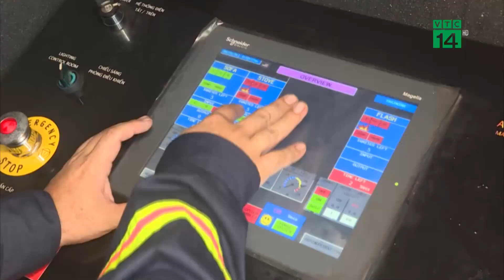Huấn luyện chữa cháy thời 4.0 | VTC14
VTC14 | Huấn luyện chữa cháy thời 4.0
Giữa thời đại công nghệ như hiện nay, các công nghệ mới, kỹ thuật tiên tiến được ứng dụng ở tất cả các lĩnh vực đời sống xã hội, phục vụ đắc lực cho con người. Trong lĩnh vực phòng cháy chữa cháy, việc ứng dụng công nghệ hiện đại càng có ý nghĩa thiết thực, giúp nâng cao hiệu quả việc chữa cháy, nhất là khi cháy nổ xảy ra ở các công trình, các khu vực địa hình phức tạp, các địa điểm nguy hiểm. Phóng sự sau đây sẽ cho chúng ta thấy việc áp dụng công nghệ trong công tác phòng cháy chữa cháy tại TP.HCM.